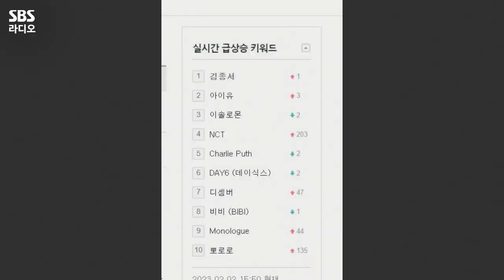[FULL] In My Life〰 you're my light〰🎤😎 그가 돌아왔다❕ 김종서(Kim Jong sheo) 보는 라디오 | 두시탈출 컬투쇼 | 230202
만7년만의 귀환! 롹의 황제 김종서(Kim Jong sheo)🤟😎👑🤟
직접 작사, 작곡, 편곡을 참여한 신곡‘ In My Life’를 들고 컬투쇼를 찾아주셨는데요,
라이브를 걸고 돌림판을 돌려보았던 오늘! 청취자를 위해 보너스 라이브까지 확인 하세요!
여전한 클래스 김종서(Kim Jong sheo) 보는 라디오 풀버전 공개👀

​13:03 🎼김종서(Kim Jong sheo) - In My Life
21:37 🎼김종서(Kim Jong sheo) - 대답없는 너
31:50 ​🎼김종서(Kim Jong sheo) - 아름다운 구속

*2023년 2월 2일* 방송중